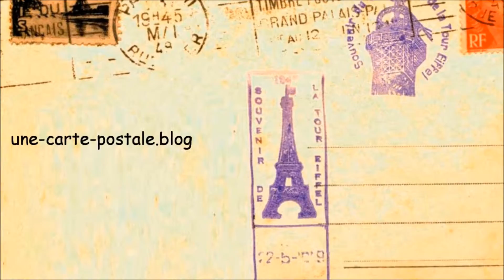Brigitte Boisjoli à Montréal en lumière - Mes jambes à ton cou